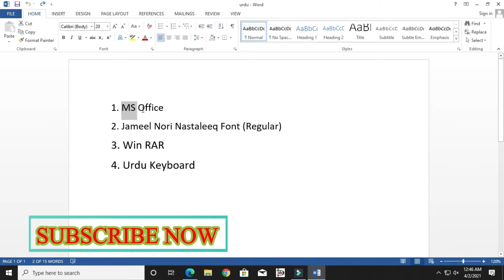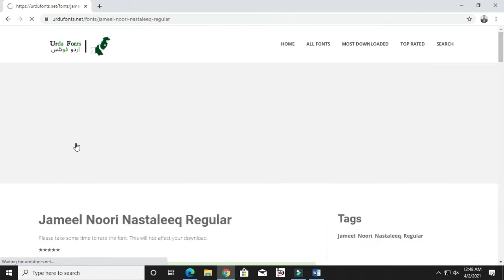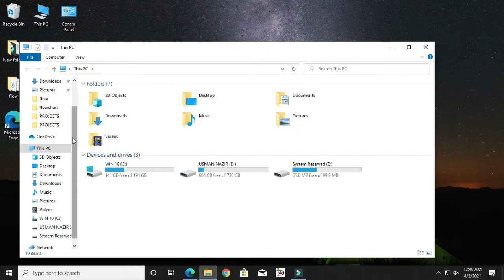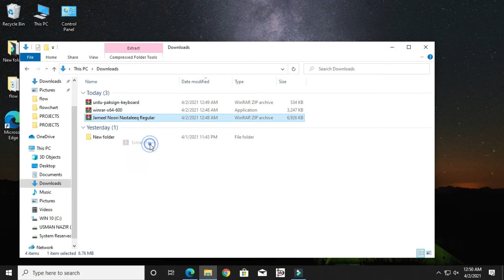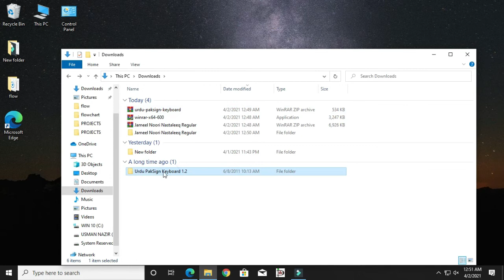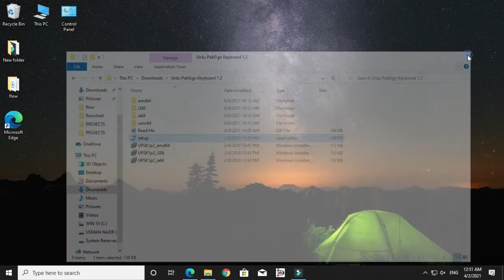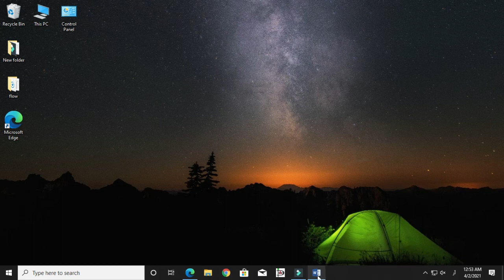Urdu Typing in Computer || Urdu Typing In MS Word || With English Subtitles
Here is complete method to set Urdu language for typing in Ms Word.
you need 4 steps to execute.
1.Run MS office and install Ms Word